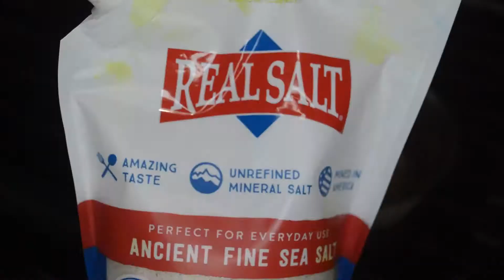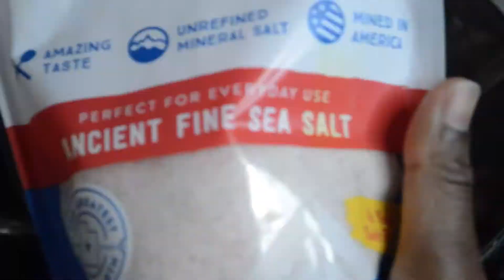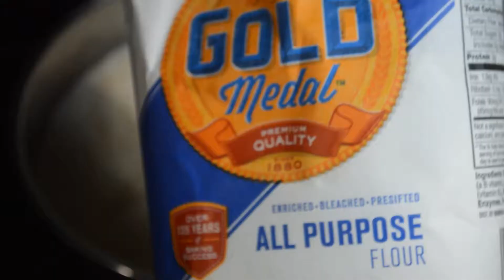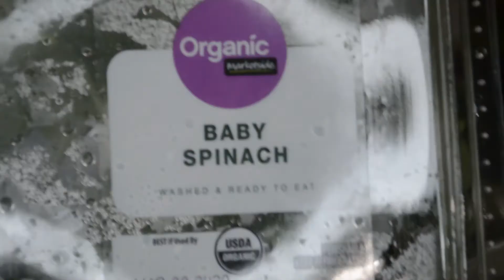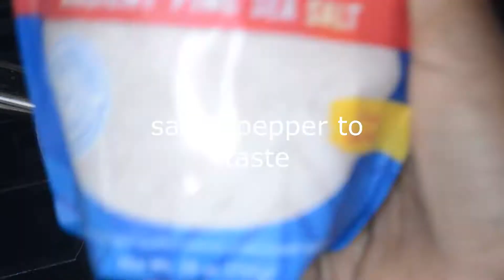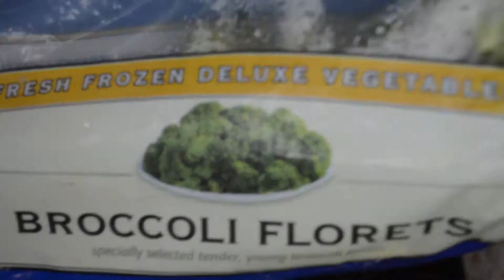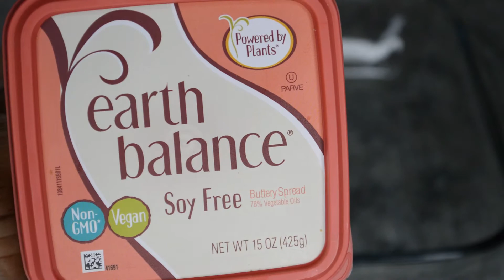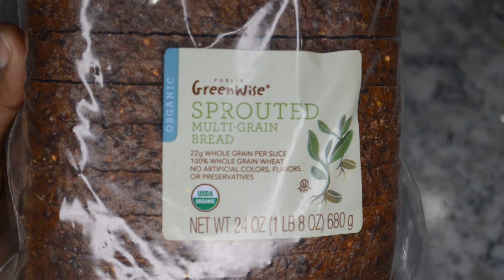M.IY Freezer Dinners-FOOD TRAY DAYZ=GET Your Day Back=NO MORE COOKING in |2020| and Beyond!!!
My GREATEST TIP to getting back your day so that you can SIEZE the moments that MATTER the most. Why? Because women we have other work to do and accomplish-we Work, Take Care of the kids, on top of being a Teacher, Sister, Aunt, and Caregiver to every body else's problems in life.  This equals less time for you-Take Back Your Day!  With so much everyday tasks to accomplish each day Don't Make What's For Dinner one of them!
My Goal=try to only cook dinner 8 times max each year-Lets Get It!